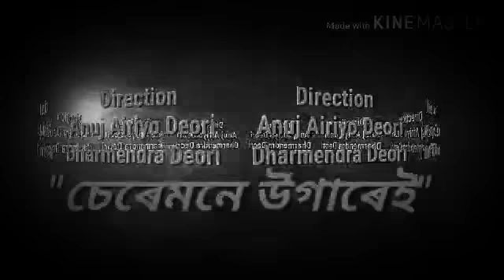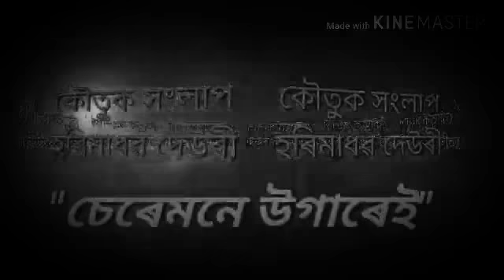Pu Mohiya Deori song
New deori song 2018